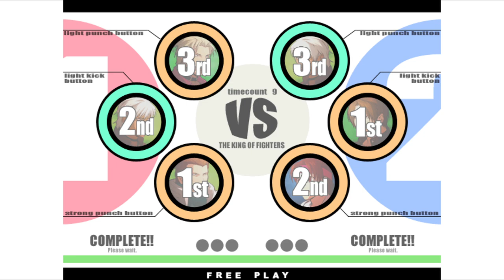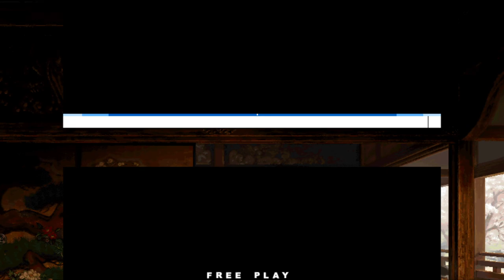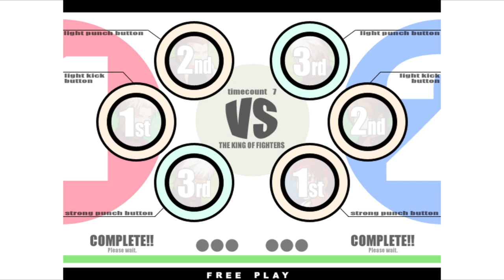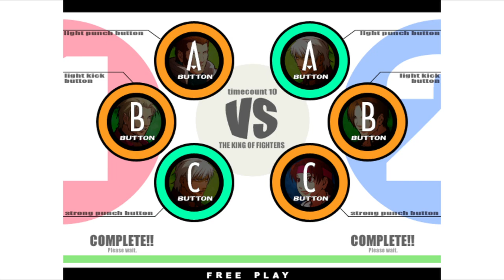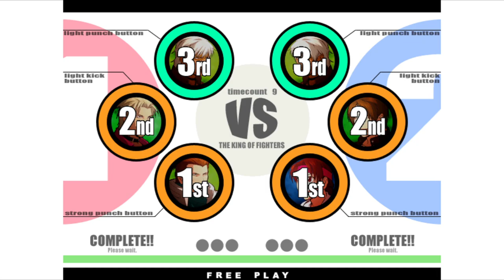KOF XI | Johnnson VS Marcello_Torres | 🇧🇷🇧🇷 Fightcade Flycast 2/15/2024